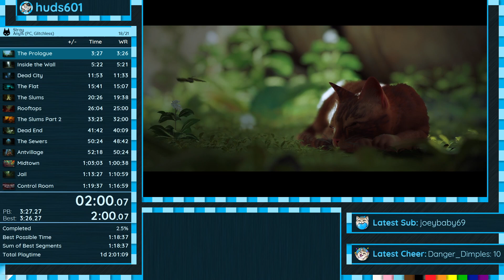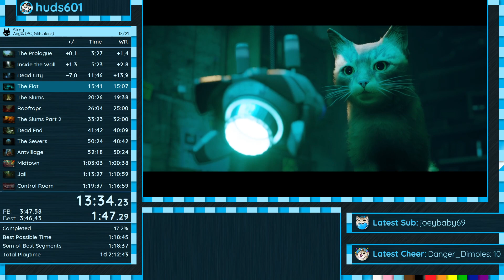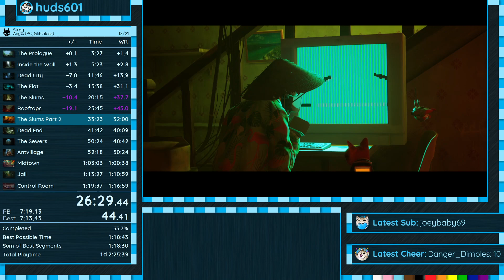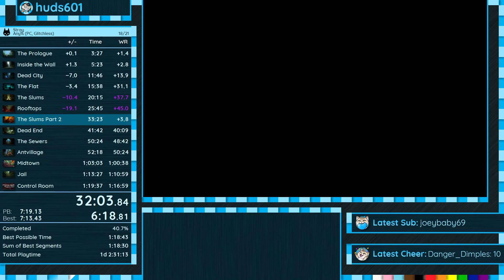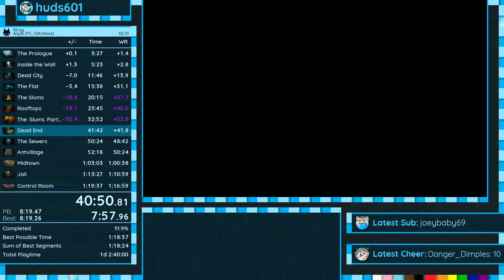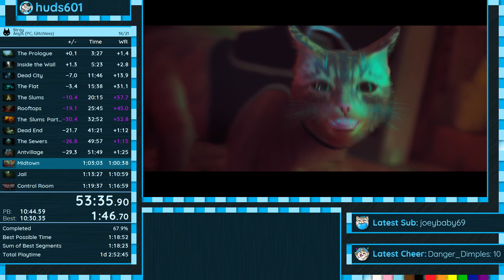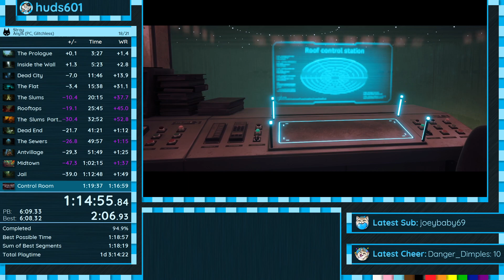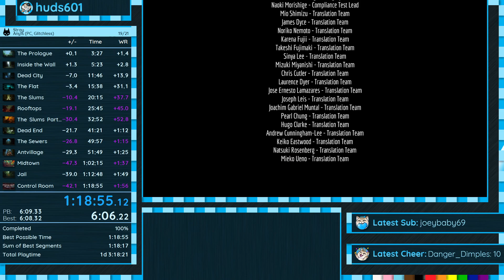Stray | Any% | PC | Glitchless Speedrun in 1:18:55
No idea where this came from! Shame about some early mistakes, and nearly lost it all in Jail but managed to evade the Sentinel, but overall proof of some great improvements in movement.

Game: Stray
Platform: PC
Version: 1.4#227 (Revision 26237)
Category: Any% PC [Glitchless]
Time: 1:18:55
Run date: 23 August 2022

Hey! I'm huds601 (He/Him), a Sonic speedrunner from the UK.

I started speedrunning in July 2020 with the goal of helping to make speedrunning more accessible. I stream all my speedrun learning, practice, and PB attempts live on Twitch and my stream is family friendly (or clearly marked when strong language may be in use).

📋 My principles define my online presence and are my promise to the community.

For my Twitch channel:
- Always show the full process of learning a speedrun
- Stream all of my learning, practice, and PB attempts
- Support speedrunning by making tutorials and teaching others

For my community:
- Promote, encourage, and support the community and events
- Be fair, transparent, and ethical
- Stand up for what is right, no matter the cost